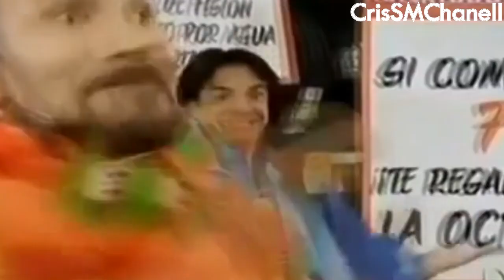YTPH Familia peluche sos